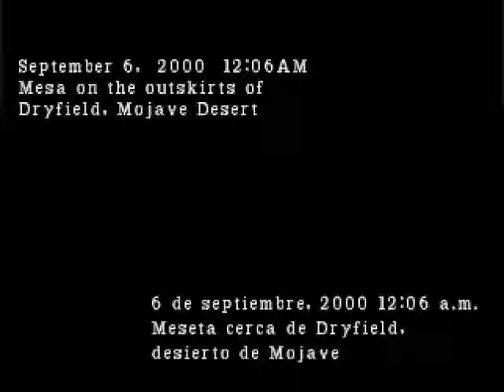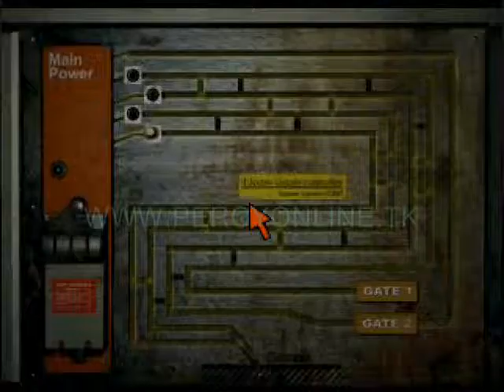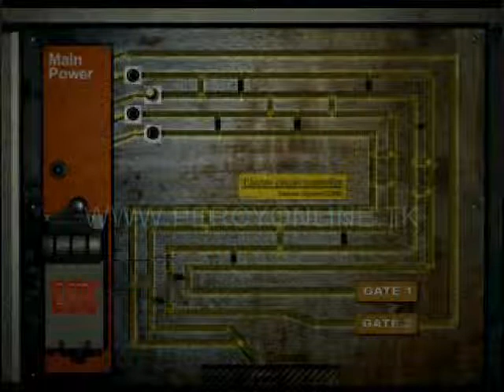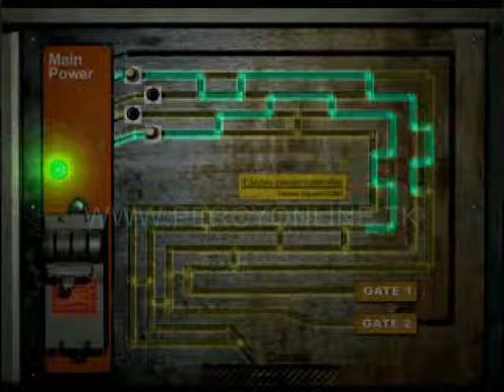Parasite Eve 2 en Español [ NIGHTMARE MODE ] - PARTE 10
Les dejo el juego para que lo descarguen esta en español :)
SON 3 PARTES TIENES QUE BAJARTE LAS 3 PARTES LUEGO DESCOMPRIMIR .
NOTA IMPORTANTE: LOS ARCHIVOS ESTAN ALOJADOS EN SKYDRIVE AHORA ONEDRIVE DE OUTLOOK(HOTMAIL) POSIBLEMENTE TE PIDA QUE ESTES CONECTADO A TU CORREO PARA DESCARGAR.